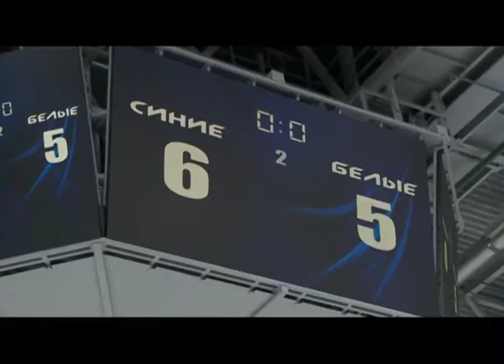Наш спорт от 1.03.19